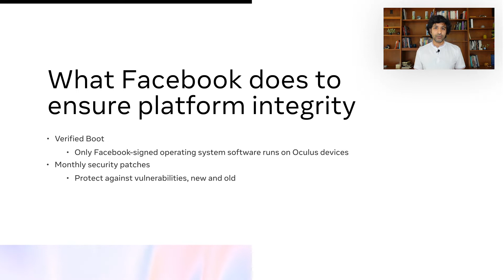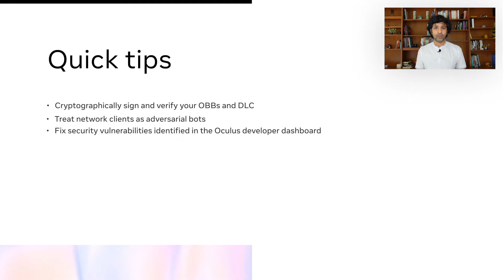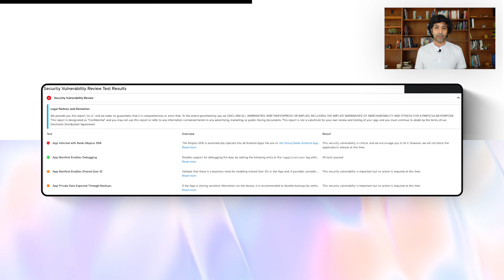Facebook Connect 2020 | Securing Your Content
Learn the steps you should take to secure your content against abuse.